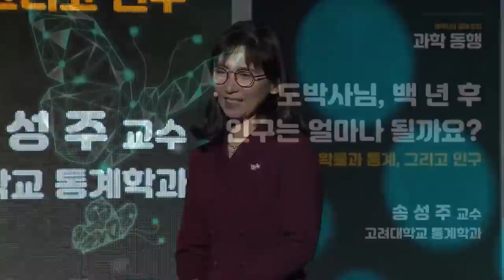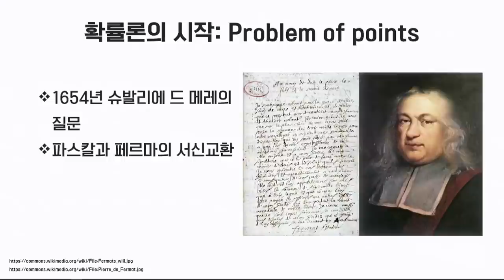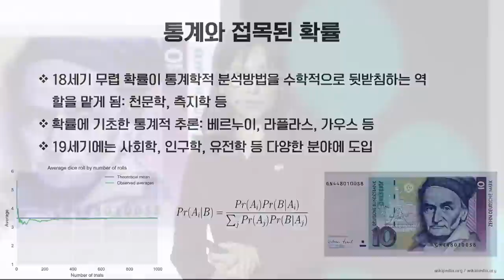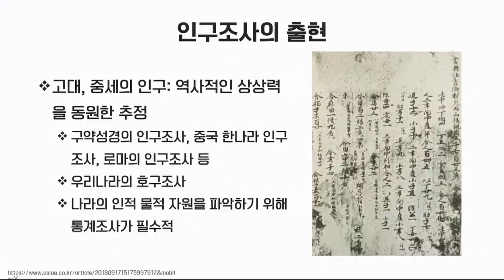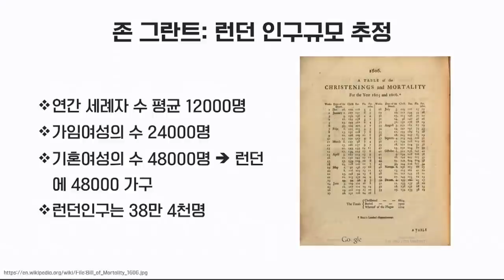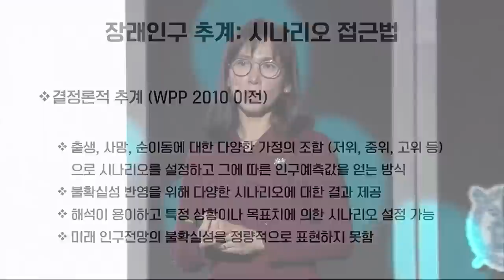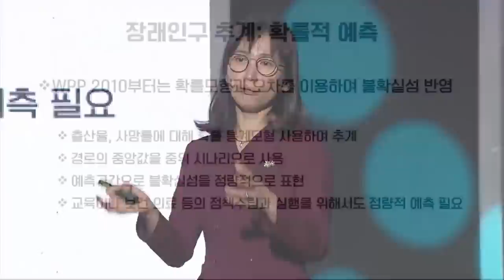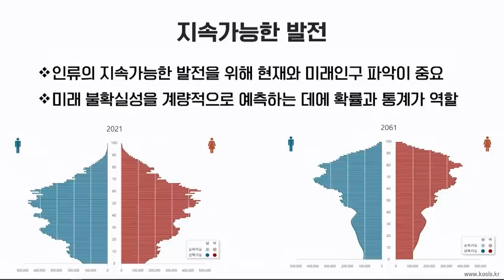[강연] 도박사님, 백년 후 인구는 얼마나 될까요? by 송성주ㅣ 제29회 서울대 자연과학대학 공개강연 '과학 동행'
2022년 제29회 서울대학교 자연과학대학 공개강연 '과학 동행'

▶ 도박사님, 백년 후 인구는 얼마나 될까요? _ 파스칼과 페르마, 확률론의 시작
▷ 송성주 교수_고려대 통계학과